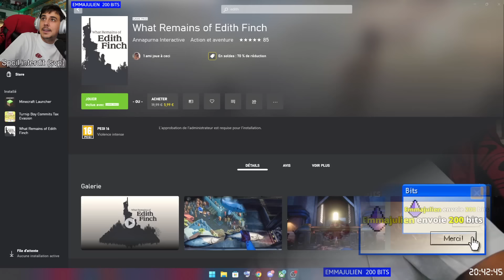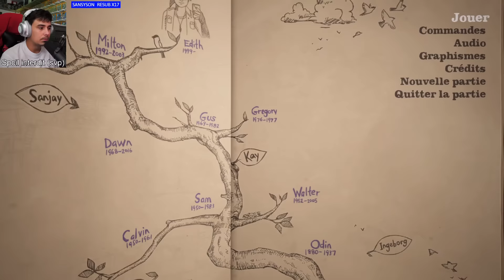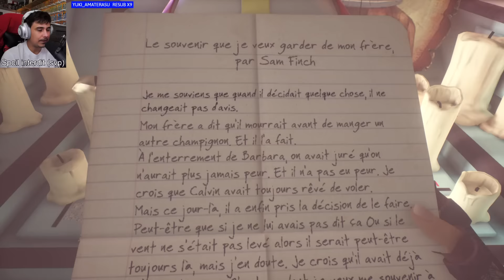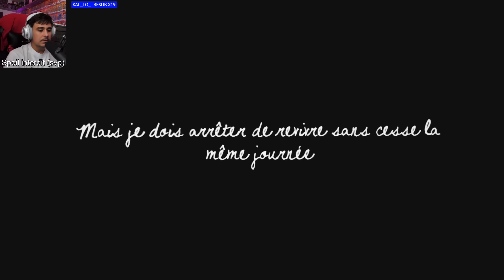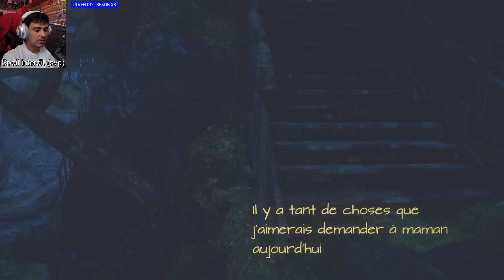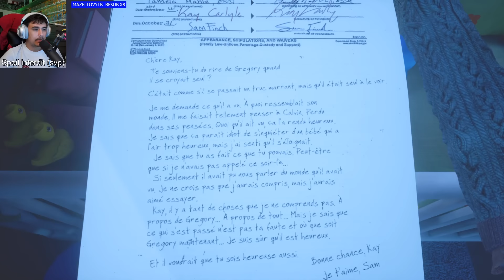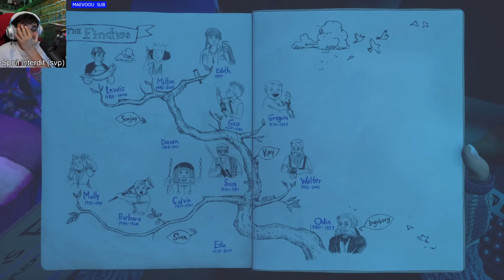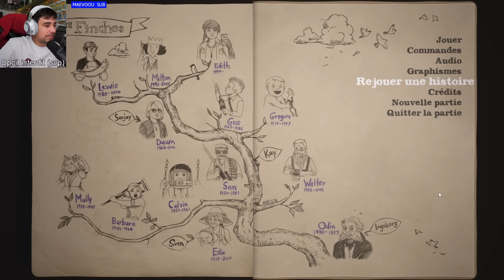What Remains of Edith Finch